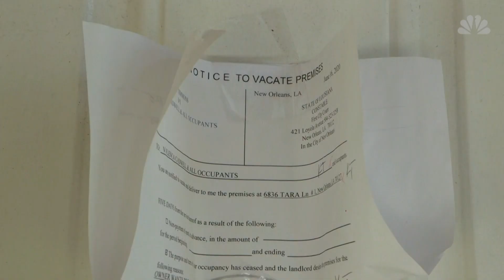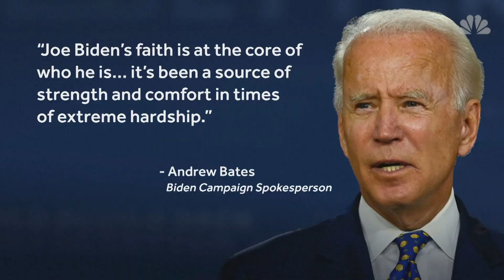July hiring slowdown comes as relief talks stall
Unemployment fell to 10.2 percent last month while job growth slowed to 1.8 million.